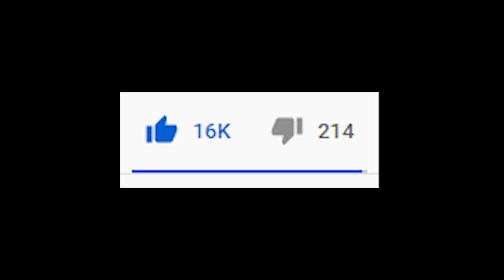Paragon BLOON SPAWNER Tier 6 Upgrade in BTD 6!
The Bloon Spawner Tower in Bloons TD 6 is the most recent BTD 6 custom tower mod made by DatJaneDoe and the concept was made by DogeIsCut on the r/BTD6 subreddit. Check the link below to see the original tower concept! We just unlocked the paragon upgrade for the bloon spawner tower! This paragon tier 6 upgrade to the modded tower spawns an elite bloonarius! The bloon spawning tower is similar to the Necromancer but this one spawns normal bloons, MOABS and Bloonarius! If you want to see more of the Bloon Spawner tower in BTD 6 let me know down below!
MERCHANDISE!